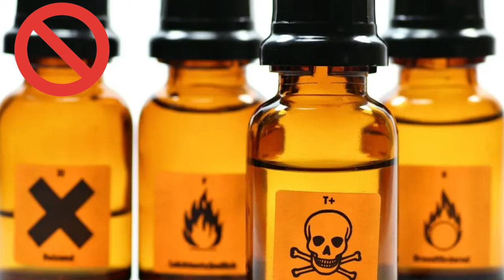✈️ Mga BAWAL sa AIRPORT at EROPLANO | Not allowed na dalhin sa Hand Carry, Checked Baggage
Ano ang mga bawal at prohibited na mga bagay sa pagpasok sa airport like NAIA? Kung domestic man o international flight, dapat alamin ang mga bawal na mga gamit dalhin. Ito ay nagaapply sa Cebu Pacific, Philippine Airlines at Air Asia. Ito ang current at UPDATED rules na aming nakalap.